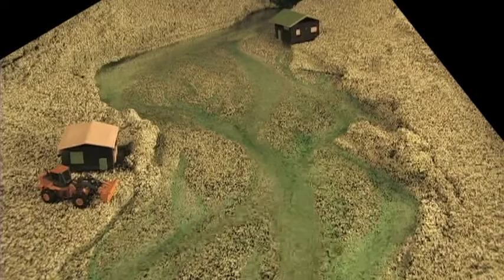33 - Oblique view of the effects of bar pushing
Here a point bar is pushed to the opposite cutbank (a landowner technique
frequently seen in the Ozarks) in an attempt to protect it from erosion. Just as
with inchannel gravel mining, we see upstream incision and, eventually, the
channel returns to its previous state after the upstream banks are heavily eroded.